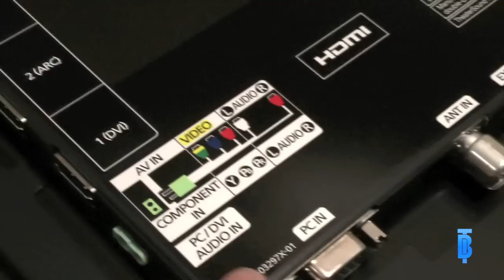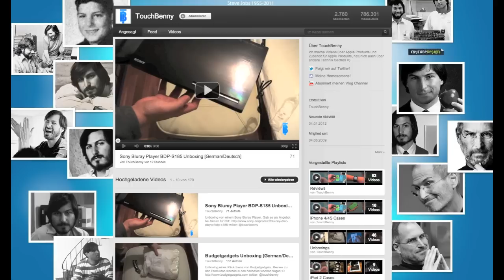Samsung UE32D6000 LED 3D TV Unboxing [German/Deutsch]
Unboxing von meinem neuen Fernseher :D.

Preis war 399€ beim Saturn.